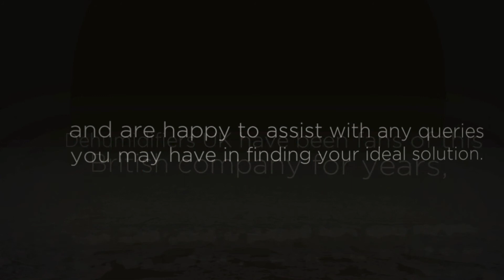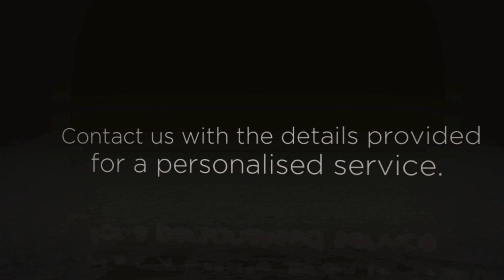Broughton Dehumidifiers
With over 30 years experience in manufacturing Heating, cooling, and dehumidifier products, Broughton is a name you can trust.